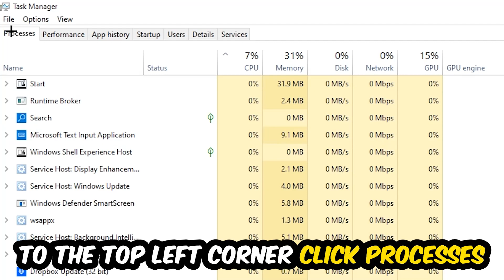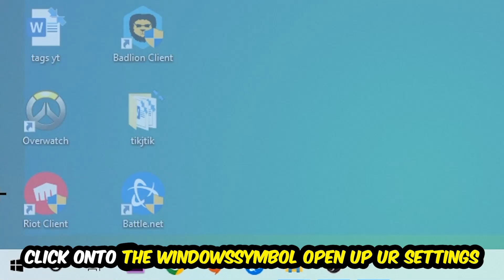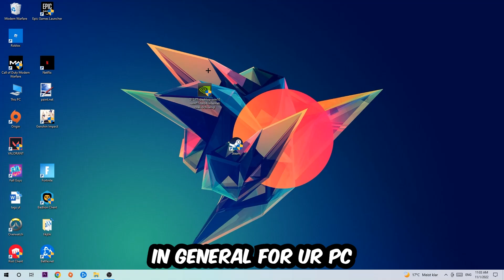Naraka Bladepoint – How to Fix Crashing, Lagging, Freezing – Complete Tutorial